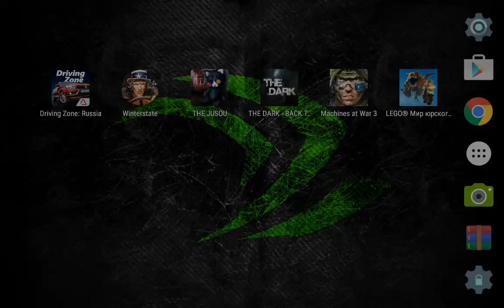Driving Zone: Russia on Android